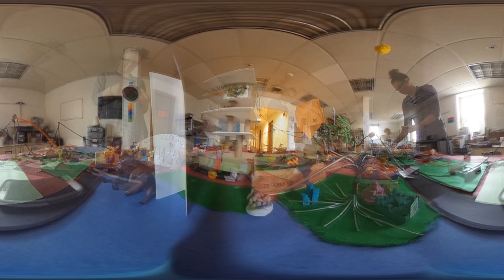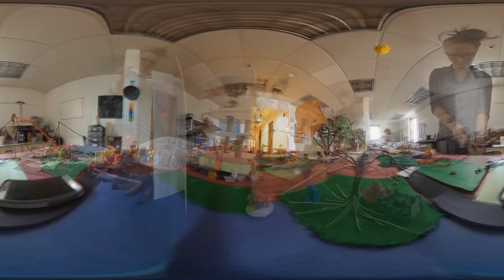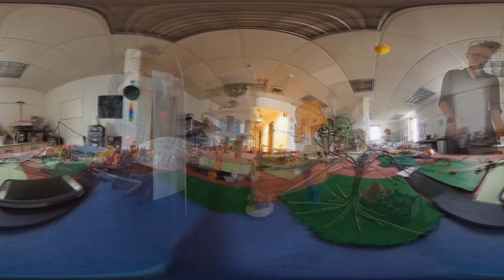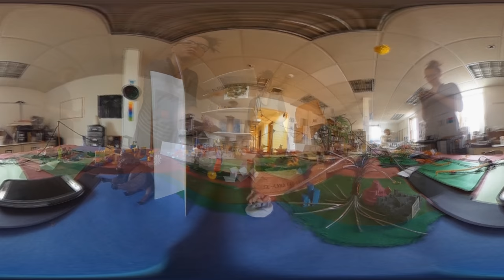The Aftermath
VR: eleVR.com